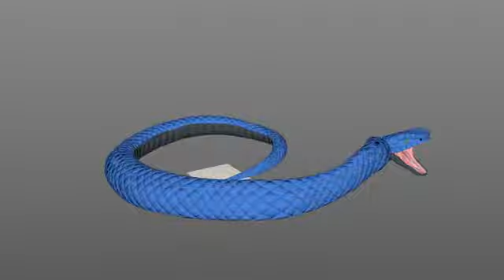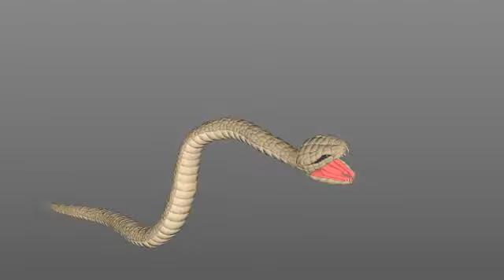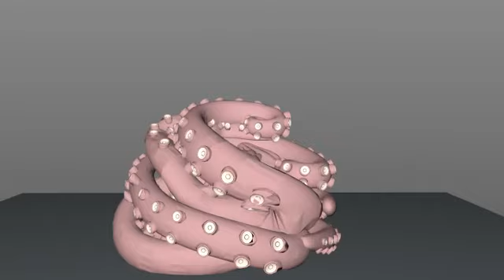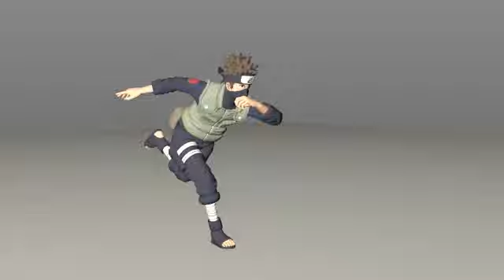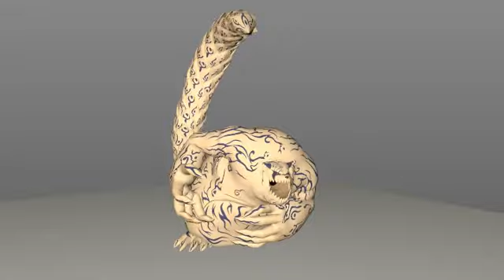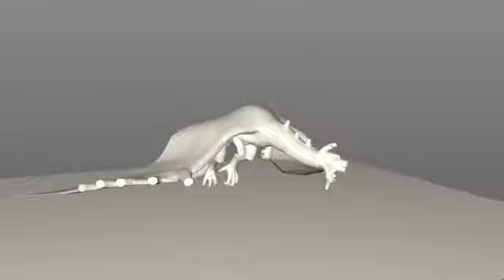Naruto to Boruto: Shinobi Striker 3D models (.c4d)